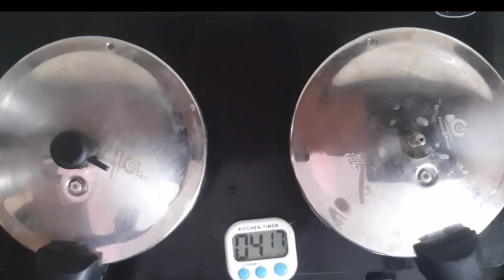OPOS Lessons: Pressure Baking Watery Vegetables for 1 to 10 adults.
Pressure baking watery Vegetables.
No water, No oil.

Mix bite sized chopped white pumpkin (or any watery vegetable) with salt, turmeric, chopped green chilli.

Right picture:  Serves 1-2.
In a Neo, add 2 handfuls (150g) white pumpkin. Cook on high for 3W /4min. Release pressure. No excess water.
Mix in bottled tadka.

Left picture:  Serves 10.
In a Neo, add 1.5 Kg white pumpkin. Cook on high for 1W /12min on high. Gently release pressure. Strain excess liquid (1.5C). Mix in bottled tadka. Yield: 1.1kg.
(Mix strained water with gravies/ serve as soup)

This is the template for all watery vegetables (White pumpkin, ridge gourd, mushroom, bottle gourd, Mangalore cucumber etc).

All watery vegetables cook the same way. All  watery vegetables can be mixed and matched as long as the cut size is even.